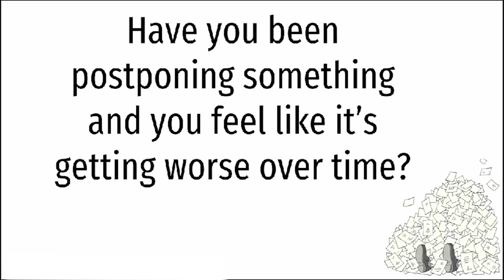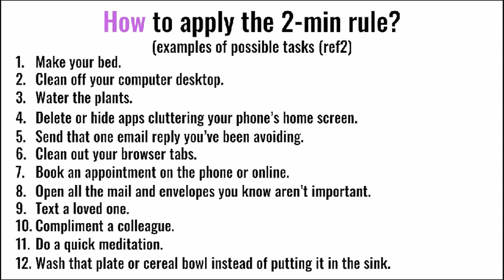How to Stop Procrastination? | The 2-min Rule in under 2 minutes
Hello DCT family,

In this video we detail a method that will help you stop procrastination and aid in you checking most of your to-do list items before even writing them!

Enjoy and as always STAY FABULOUS WHEREVER YOU ARE 😄